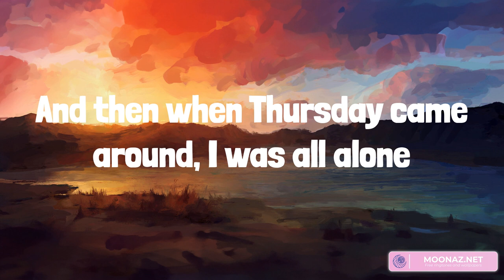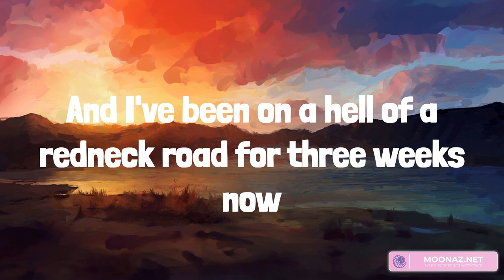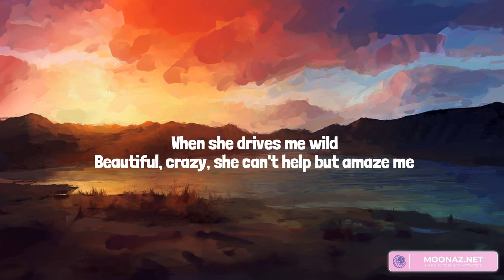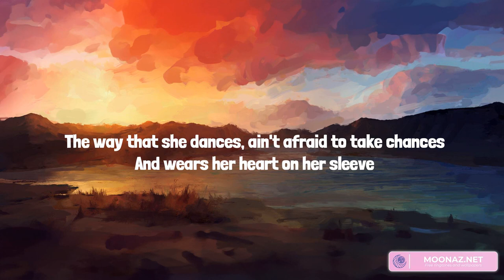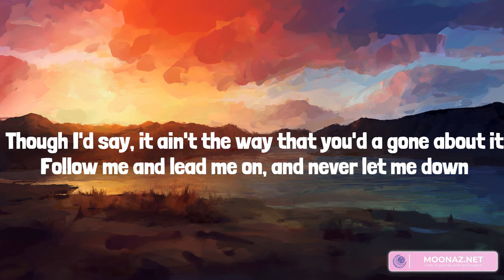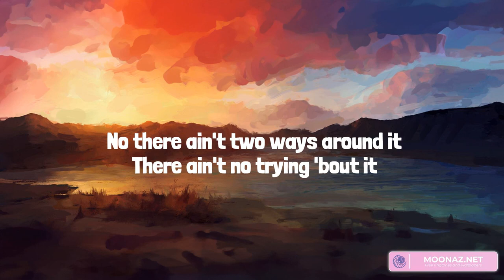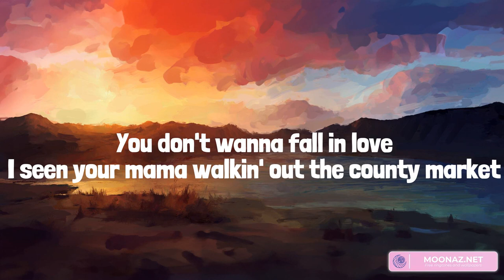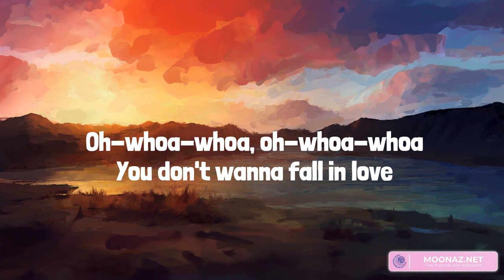Country music playlist 2023 - When It Rains It Pours - Beautiful Crazy, All Your'n, Fall In Love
00:00 Luke Combs - When It Rains It Pours
04:00 Luke Combs - Beautiful Crazy
07:13 Tyler Childers - All Your'n
10:51 Bailey Zimmerman - Fall In Love

Sunday morning, man, she woke up fighting mad
Bitching and moaning on and on 'bout the time I had
And by Tuesday, you could say that girl was good as gone
And then when Thursday came around, I was all alone
So I went for a drive to clear my mind, ended up at a Shell on I-65
Bought two twelve packs and a tank of gas with it
She swore they were a waist of time, oh, but she was wrong
I was caller number five on a radio station, won a four-day, three-night, beach vacation
Deep sea, senorita, fishing down in Panama
And I ain't gotta see my ex future mother-in-law anymore
When she heard about my new found luck on that FM dial
And it's crazy how, lately now, it just seems to come in waves
What I thought was gonna be the death of me was my saving grace
It's got me thinking that her leaving is the only logical reason
That I got the last spot in the Hooter's parking lot
Won a used four-wheeler and three free passes
And I've been on a hell of a redneck road for three weeks now